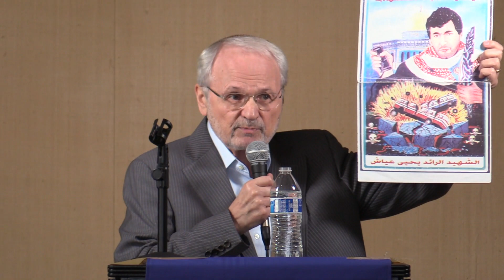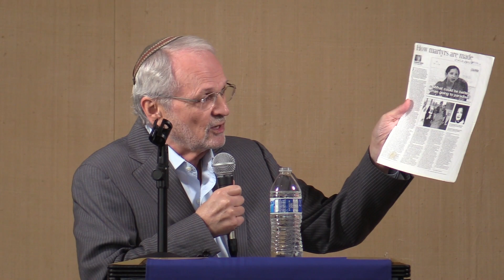Learn the Truth About Israel Misinformation - Morton A. Klein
"You’ve heard the lies about Israel’s occupation, settlements, Jerusalem, Palestinian’s moderate leaders, a Palestinian State, apartheid, Palestinian refugees – NOW LEARN THE TRUTH" - Morton A. Klein
This lecture video is offered to the public by The Gross Family Center for the Study of Antisemitism and the Holocaust.  It was recorded live January 29, 2023 in Boynton Beach, FL by Zach Schwartz / On Site Recording Productions.